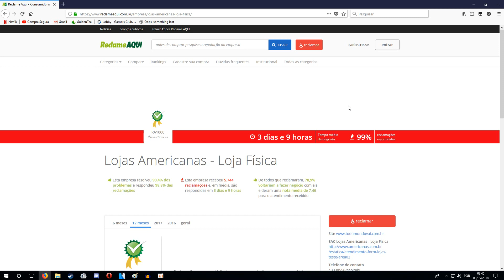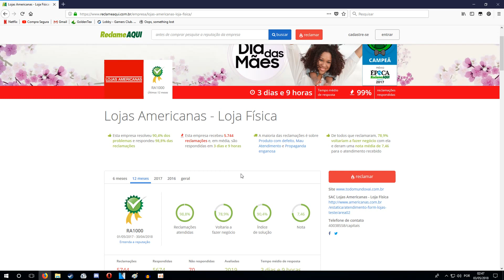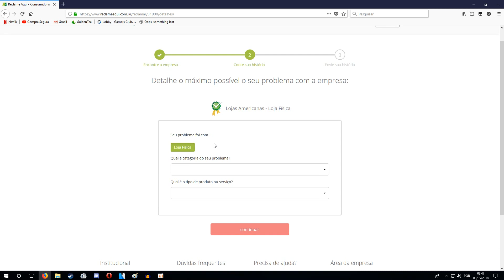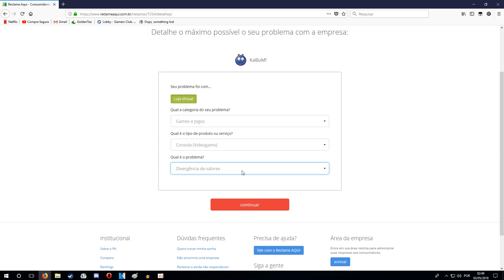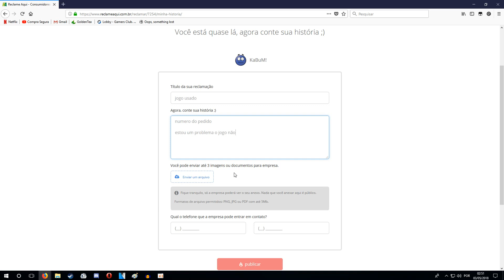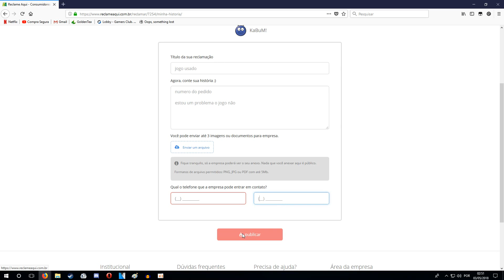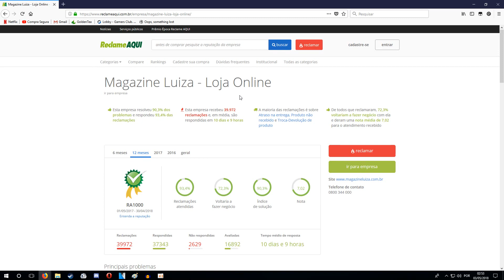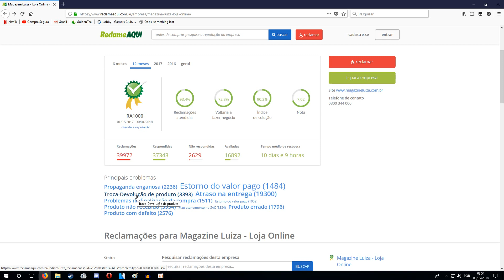Como fazer uma reclamação no reclame aqui sobre qualquer empresa!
Teve problema com alguma empresa e estão te enrolando para responder ou resolver seu problema? Saiba que as empresas e sites de vendas costumam priorizar o atendimento no Reclame Aqui pois lá a demora em responder ou resolver problemas geram pontos negativos para a empresa. Então você pode acelerar a resolução do seu problema utilizando o

Neste vídeo explico como o Reclame Aqui funciona e como você deve utiliza-lo para resolver seus problemas com sites de vendas

Seu like no vídeo me faz saber que você gosta deste tipo de conteúdo bem como aumenta o poder de alcance deste vídeo nos motores de busca fazendo com que mais pessoas
possam ser ajudadas por este material.

Deixe seu comentario com sua opinião, sua experiencia ou até mesmo um bom e velho oi :)
Sua participação é importante para mim!